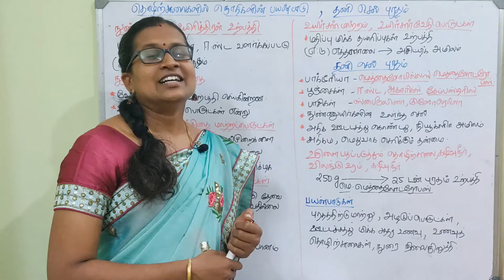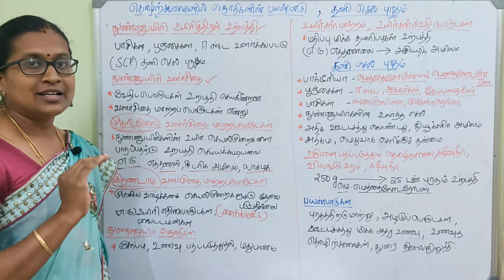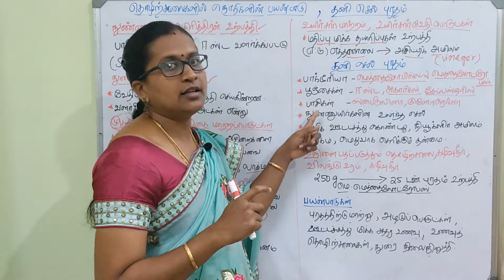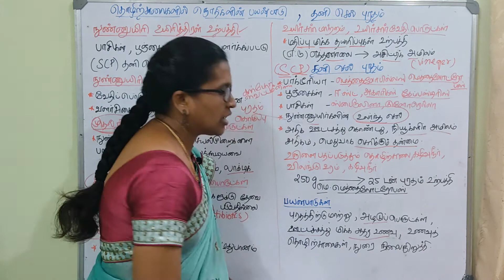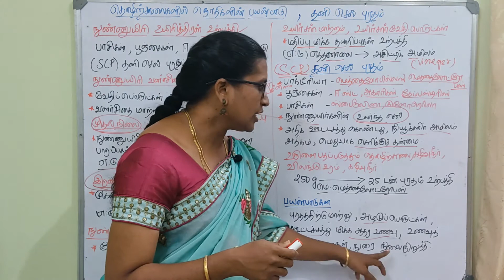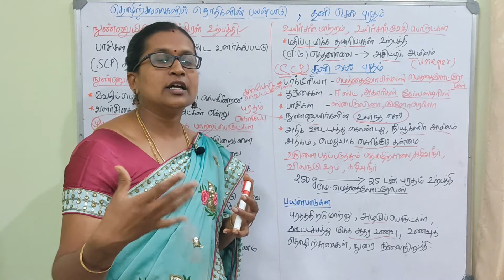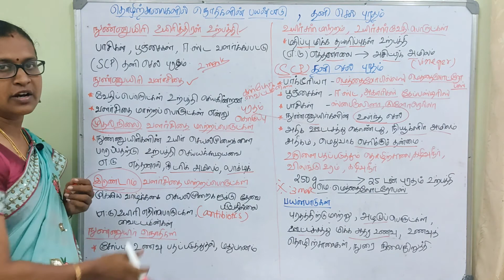தொழிற்சாலைகளில் நொதிகளின் பயன்கள் மற்றும் தனி செல் புரதம் | பாடம் - 4 | பகுதி - 3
12ஆம் வகுப்பு | உயிரி தாவரவியல் | உயிரி தொழில்நுட்பவியல் நெறிமுறைகளும் செயல்முறைகளும் | பாடம் - 4
தொழிற்சாலைகளில் நொதிகளின் பயன்கள் மற்றும் தனி செல் புரதம் | பகுதி - 3